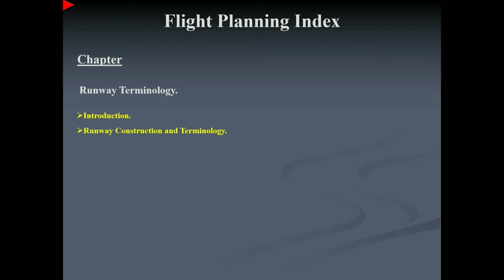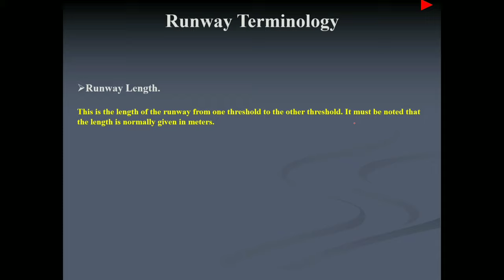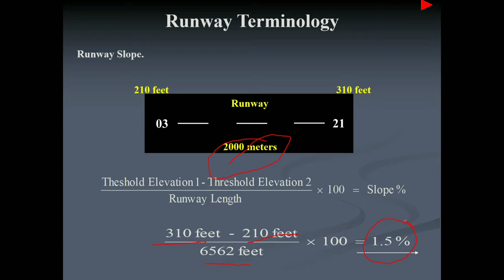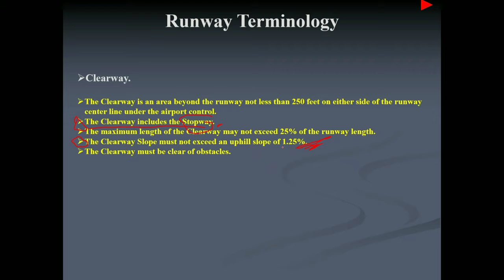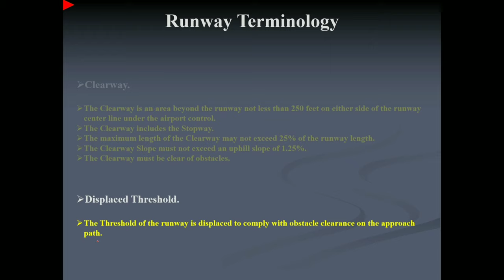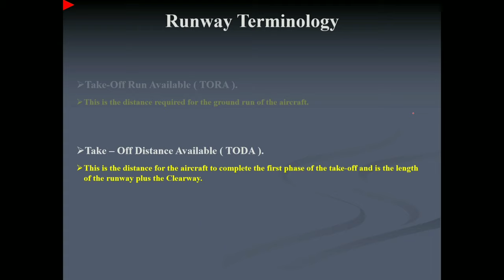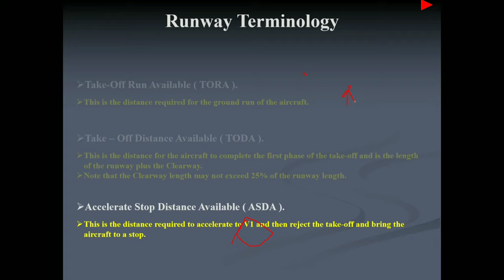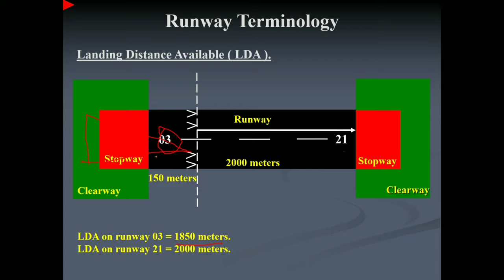What Are Declared Distances?|TODA |TORA| ASDA| LDA | RUNWAY SLOPE CALC.| Exam Questions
Every thing About Declared Distances.
WHAT IS TODA |TORA| ASDA| LDA ?
EVERYTHING WELL EXPLAINED WITH THE HELP OF PRESENTATION IF YOU STILL HAVE QUESTIONS LET ME KNOW IN A COMMENT SECTION BELOW